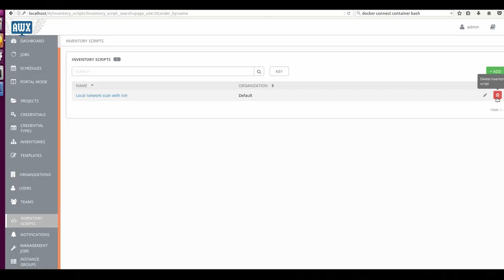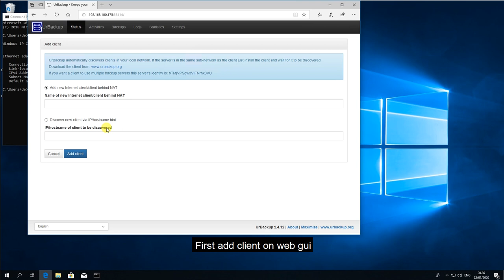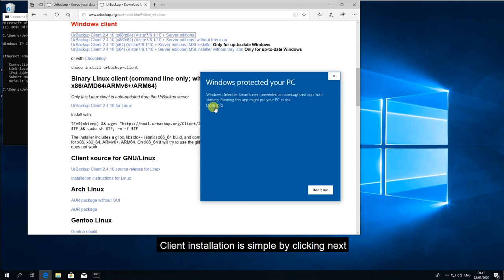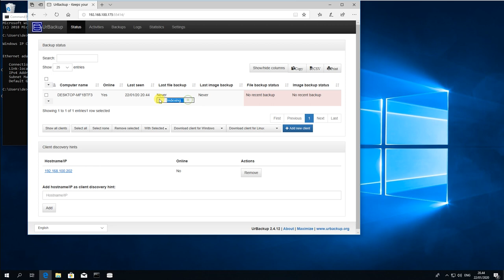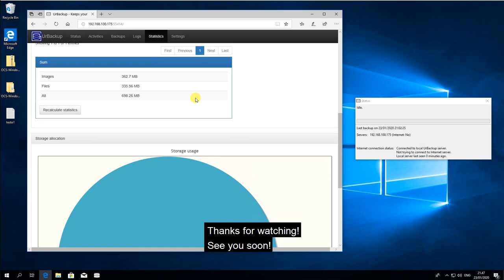Deploy Urbackup server on Docker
Easy way to set up Windows 10 backup system with Urbackup on docker.

Run UrBackup Server in a docker container via

docker run -d --name urbackup-server-1 -v /media/backups:/backups -v /media/database:/var/urbackup -p 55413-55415:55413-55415 -p 35623:35623/udp uroni/urbackup-server